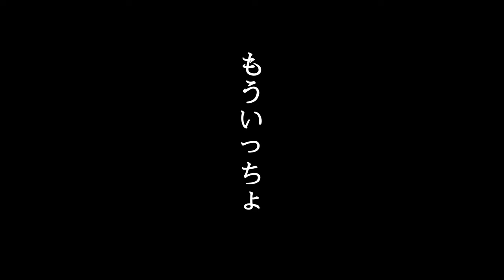ママチャリオフロード / あいつの庭で乗る（最終回） / OTA OUTDOORS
お友達の"PHOTOGRAPHINO"と、長野県は信濃町にお住まいの小西くん宅へお邪魔しております。そう、MTBプライベートコースがあるのです。

飛べと言われたので飛びます。ええ、怖いですよ。でも楽しくなってくるのです。ええ、痛いですよ。でももう楽しくなってるのです。

それでは最終回をお楽しみくださいませ。